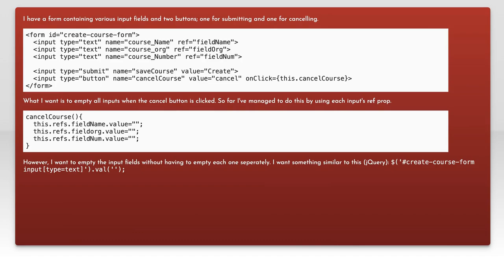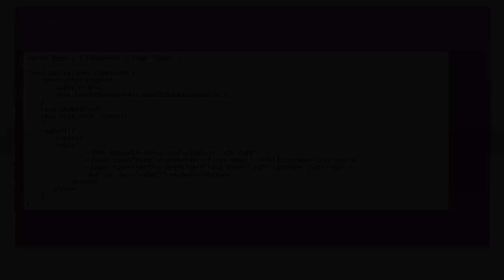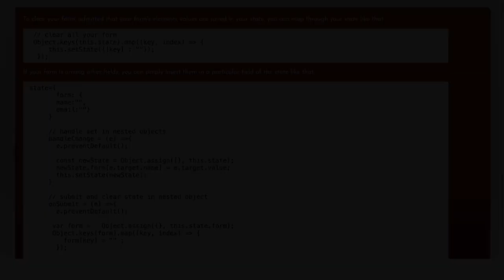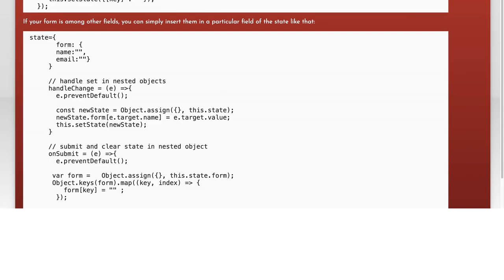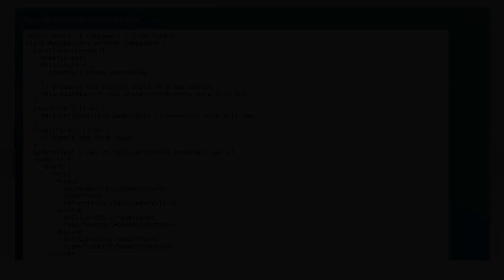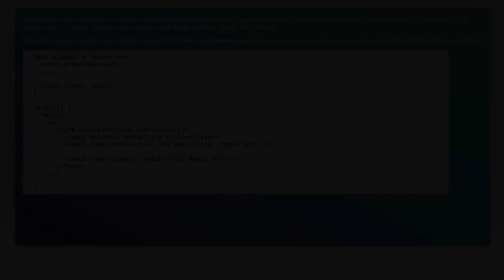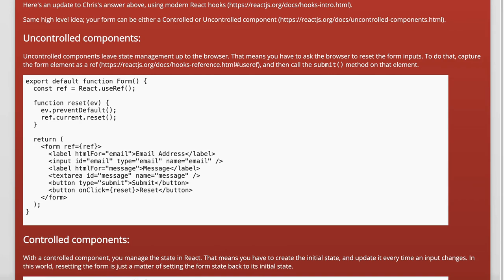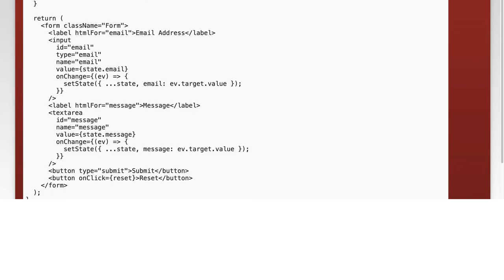How to Clear and Reset Form Input Fields in HTML, JavaScript, and jQuery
In this video, we'll guide you through the process of clearing and resetting form input fields using HTML, JavaScript, and jQuery. Whether you're a beginner or an experienced developer, you'll find practical tips and techniques to manage form data efficiently. By the end of this tutorial, you'll be able to ensure a smooth user experience by effectively handling form resets in your web applications.

Today's Topic: How to Clear and Reset Form Input Fields in HTML, JavaScript, and jQuery

Related to